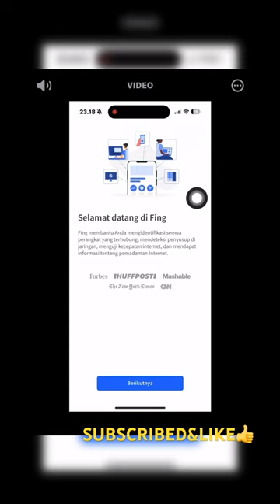Cara Blokir orang yang mengakses WIFI kita tanpa Izin